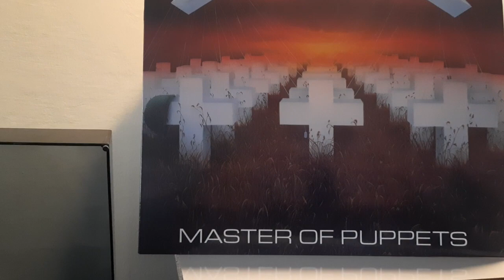Metallica –Battery...yerdenizplak.com İstanbul Kadıköy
Album: Metallica – Master Of Puppets

Label:    Roadrunner Records  – RR 9717, Music For Nations  – RR 9717

Format:  Vinyl, LP, Album, Reissue, Unofficial

Country:Europe

Released:2018

Genre: Rock

Style:    Speed Metal, Thrash